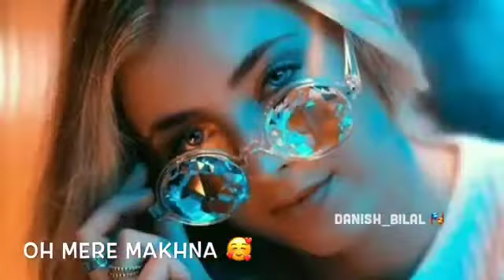Yo yo honey Singh makhna lyrics video status for what'sapp Instagram |Neha kakkar